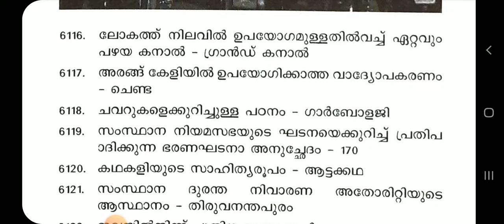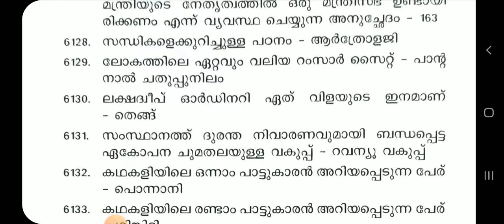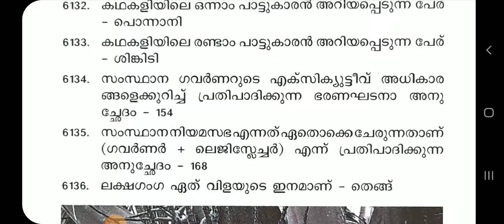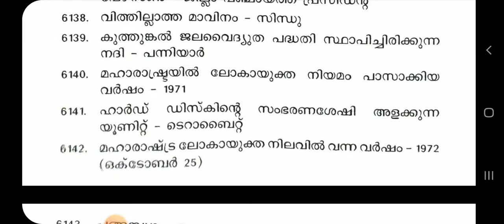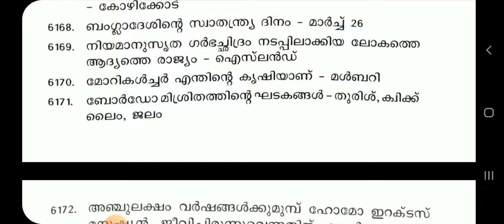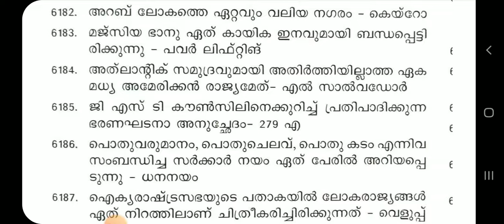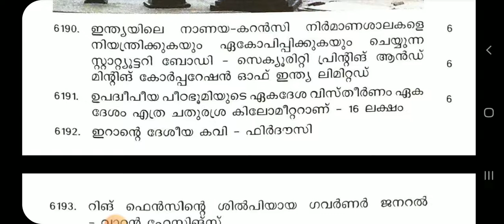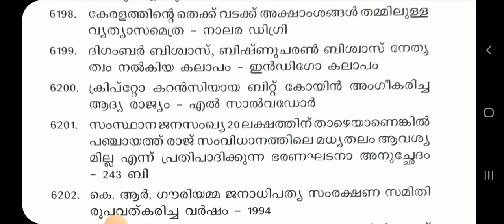25000 GK QUESTIONS | 6100-6200 questions -BY PSC BULLETIN